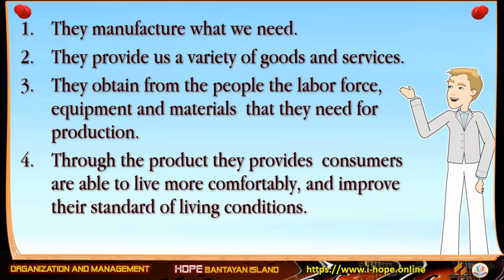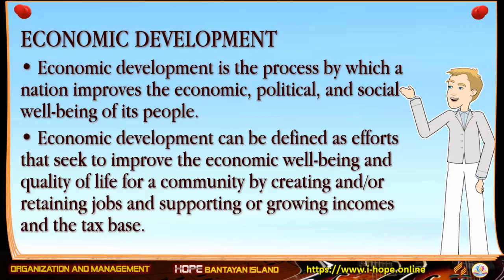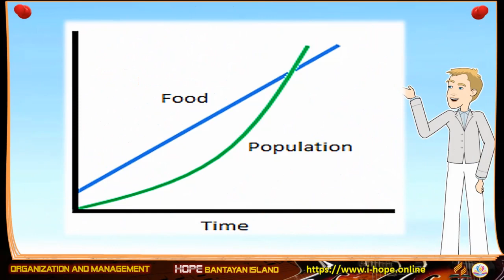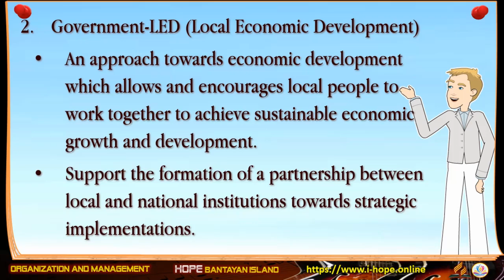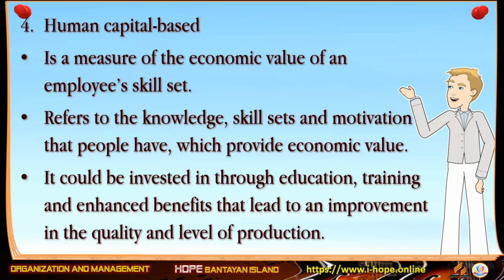The Role of Business and Phases of Economic Development | Organization and Management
Lesson 2-2 The Role of Business in Relation to the Economy
Lesson 2-3 Phases of Economic Development